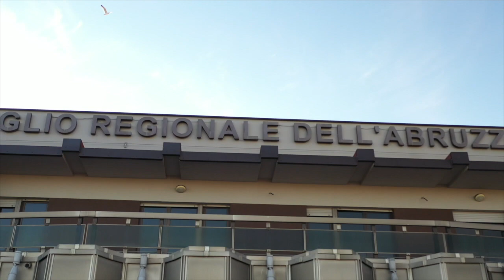Approvata la Legge che introduce semplificazioni in materia urbanistica